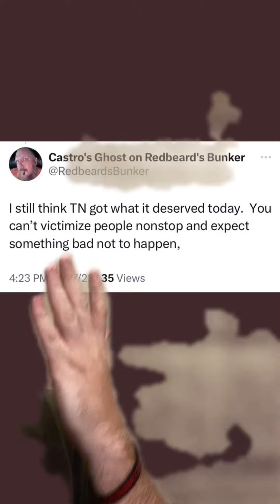TikTok hates Christians